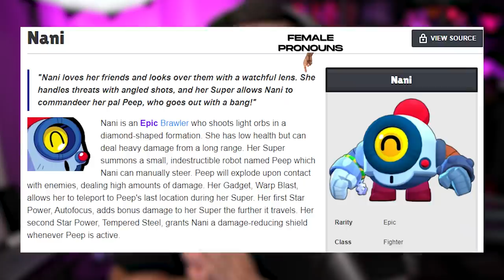THE BEST BOY & GIRL BRAWLERS!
TEAMTRIBE CREATORS IN THE VIDEO